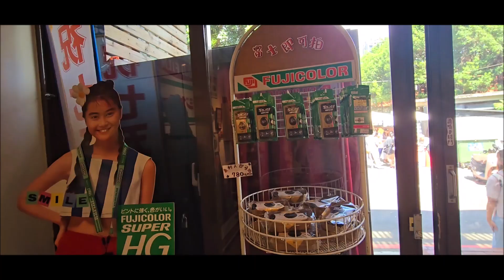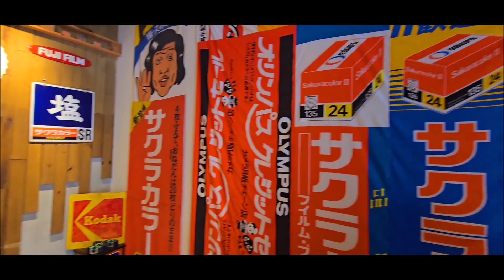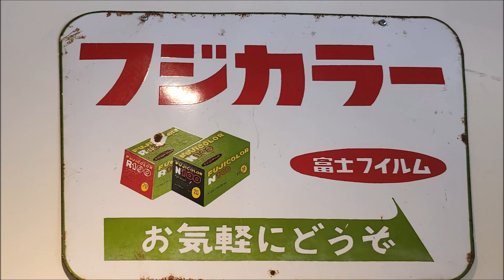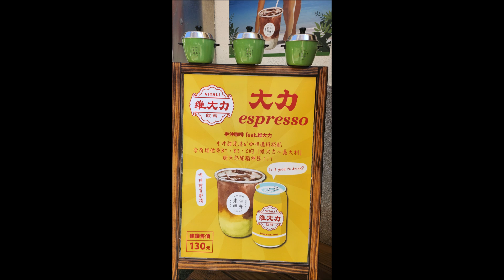台中審計新村—文創市集 ~復古底片相機展 一起癮冰室綿綿冰